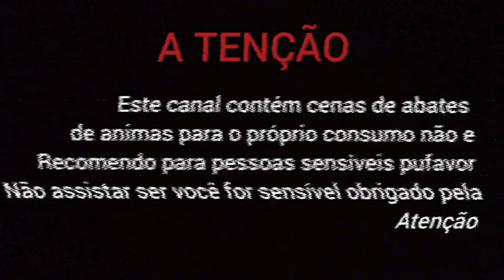NOVA INTRO DAS CAÇADAS 😎